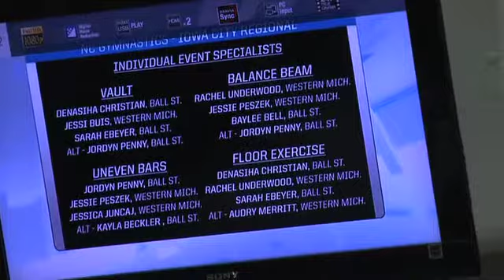Ball State Gymnasts Selected for NCAA Regional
Ball State Gymnastics had a big afternoon, with four gymnasts being selected for NCAA Regionals with another making the cut as an alternate.